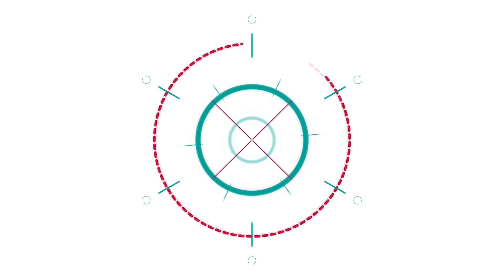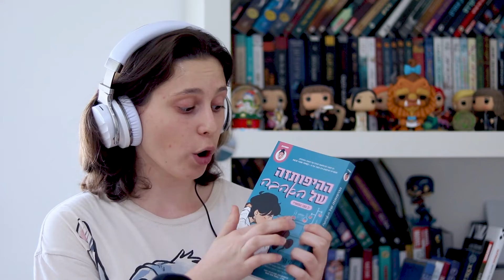ספרים חדשים לכבוד ראש השנה (תשפ"ג) | סקירה כללית | רוני, תולעת ספרים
סרטון זה אינו סרטון סקירה. היום לא אספר לכם על הפרטים הטכנים של ספר כולשהו ולא אספר לכם על דעתי האישית עליו. היום, אני רק רוצה לשתף אותכם בספרים החדשים שקניתי לכבוד ראש השנה. אם כך, ראש השנה שמח לכולכם ושנת תשפ"ג מוצלחת לכם!